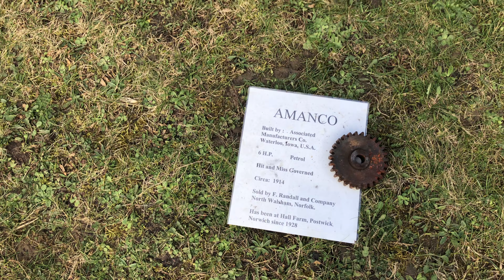Stationary engines at bawburgh village hall NICE society bygones day.